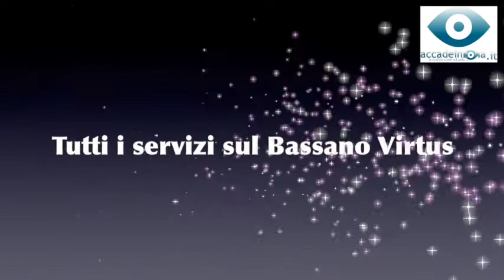Le immagini della sala stampa di Bassano Lumezzane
Vittoria strepitosa dei ragazzi di Mister Asta, il Bassano si impone 3-1 su un Lumezzane mai pericoloso. Il gol degli ospiti al secondo minuto non deve ingannata, è stato l'unico tiro in porta risultando poi inoperosi per il rimanente tempo. Arbitraggio da rivedere, ben 11 cartellini di cui due rossi hanno condizionato una gara che a tratti ha visto il nervosismo raggiungere vertici al limite della tolleranza. Il Bassano ha fatto la solita partita generosa, creando una quantità spropositata di palle gol, tanto che ad un certo punto qualcuno mugugnava procurato per l'andamento. Alla fine è festa grande con i gol di Furlan, primo stagionale, Nolè su rigore e l'eurogol di Cortesi che pesca l'incrocio dei pali dal limite. Riconquistata la vetta solitaria, si attende solo il risultato di Real Vicenza-Sudtirol in campo domani.